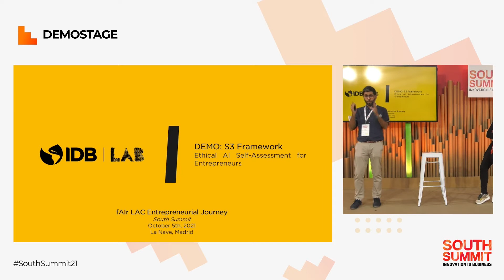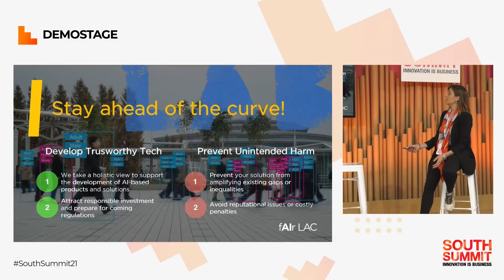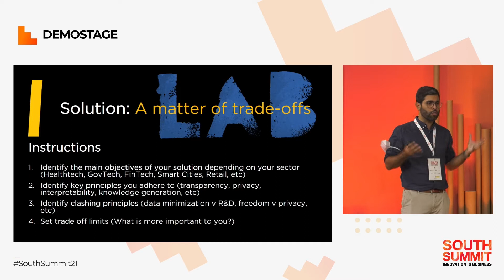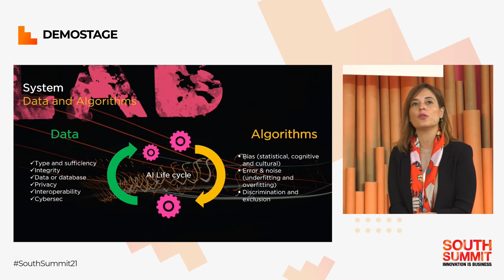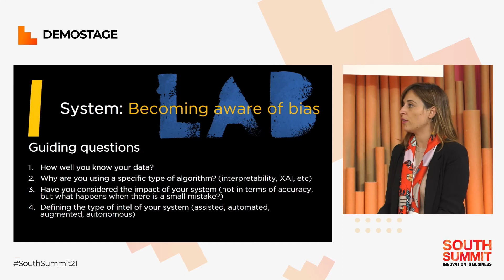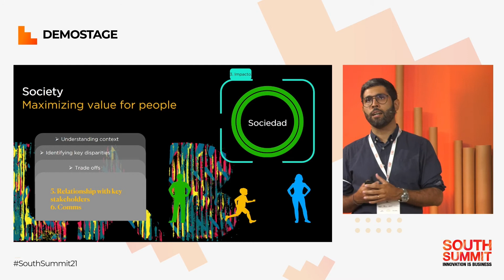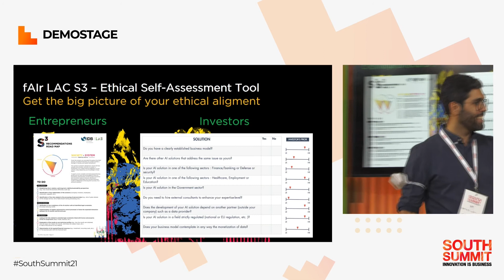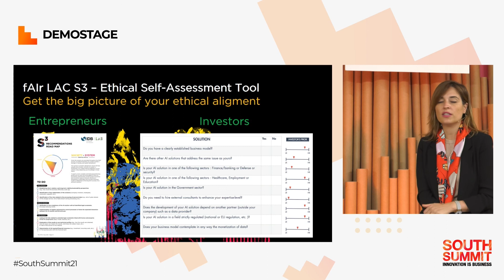IADBC - South Summit 2021 [Demo Stage Day 1]